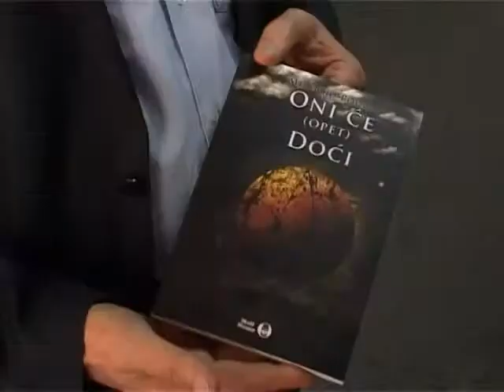„Oni će (opet) doći"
Subotički novinar i publicista Milenko Popadić u utorak je na sajmu knjiga u Beogradu predstavio svoju treću knjigu pod nazivom  „Oni će (opet) doći" u izdanju kuće Mali Nemo.

Napisan u formi fantastične mitske priče ovaj roman govori o večnim temama borbe dobra i zla, kao i o snazi iskrene i istinske ljubavi, a već se može nabaviti i u Subotici u knjižarama Plato i Danilo Kiš.